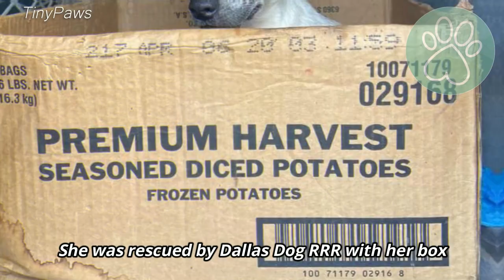A puppy rescued to leave the box that her owner abandoned her in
Courtesy :
1/ Dallas Dog

2/ The Dodo